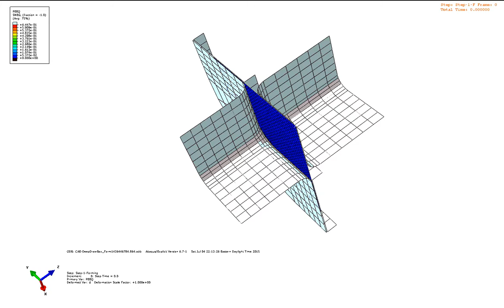SIMULIA Abaqus Box Forming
Video of a box forming through a manufacturing method called sheet metal deep drawing. A model related to this video can be found in the iRC under the title "Box Forming Model" and a additional image can be found under the title "Box Forming Image.